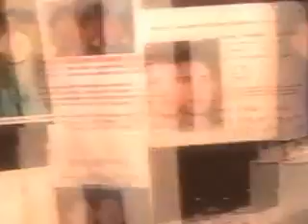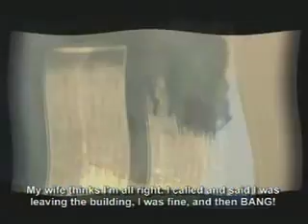I want You to get MAD !!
Starts with a clip from, "Network, 1976" and moves on from there...a powerful video for those a least partly awake.